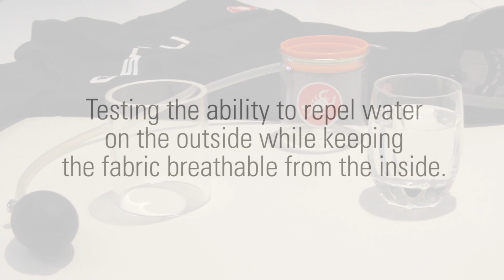Gabba Jersey, Highly Breathable and Water-Resistant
Testing the Gabba jersey's breathability and water repellency.

Nothing can stop us from racing. A direct result of our partnerships with the professional cycling teams, the Gabba WS Jersey is a foul-weather version of our form-fitting Aero Race Jersey. Simply put, it's the most high-tech wet-weather garment on the market. The Gabba WS Jersey represents a textbook product innovation.